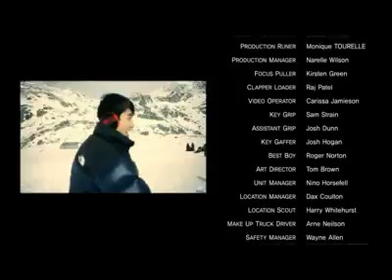The North Face song MV - Big bang [HD][Full]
Source: The North Face @ Facebook